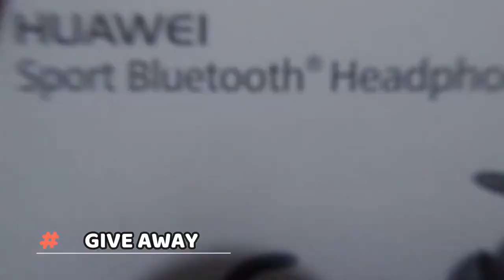NEW INTRO 2